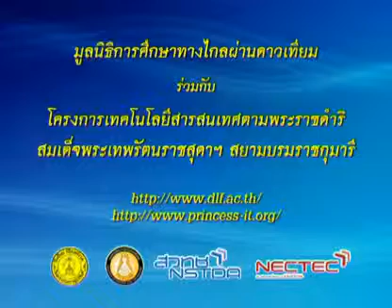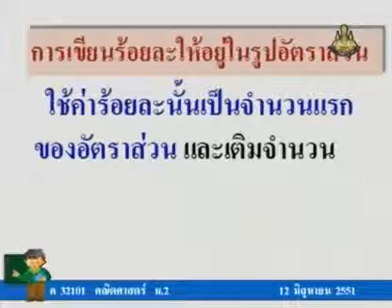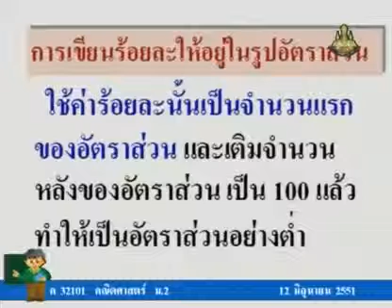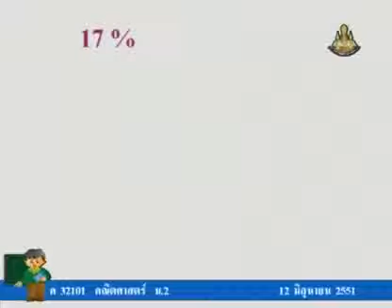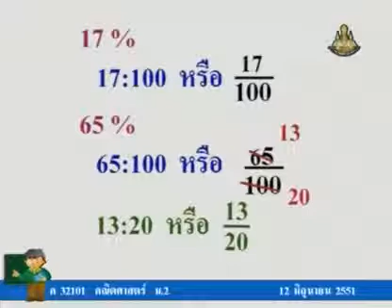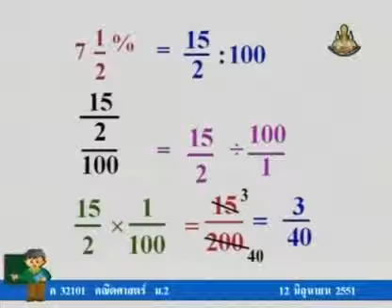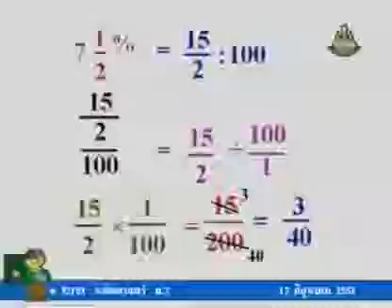038 51maM2 011Ch mathm 2 คณิตศาสตร์ม 2